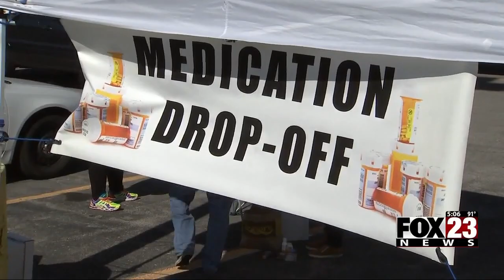Crime Stoppers: DEA holding prescription drug take-back event across Tulsa County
The DEA is holding a prescription drug take-back event on Oct. 26 at various locations in the Tulsa County area from 10am-2pm to help residents safely dispose of expired and unwanted medication.